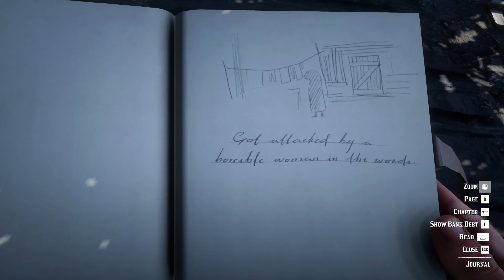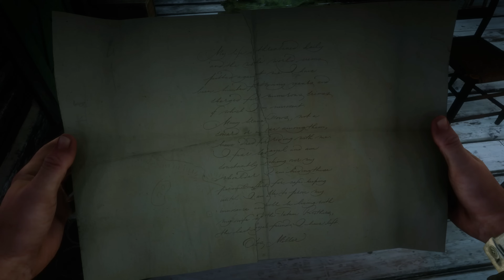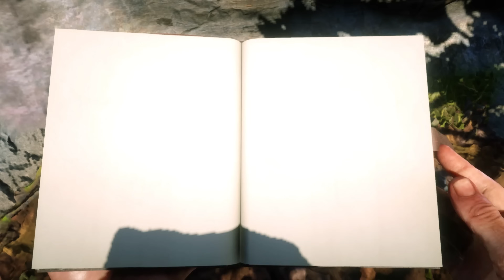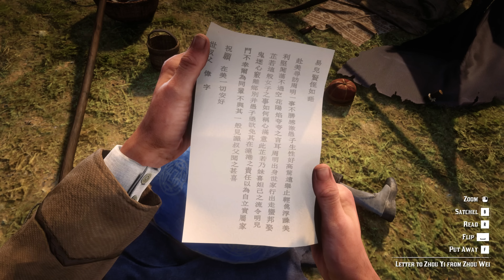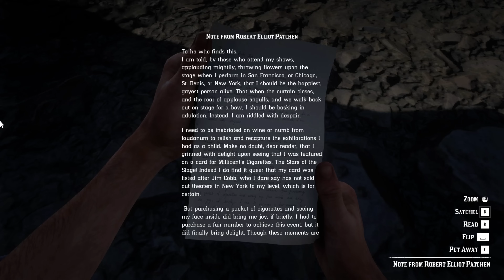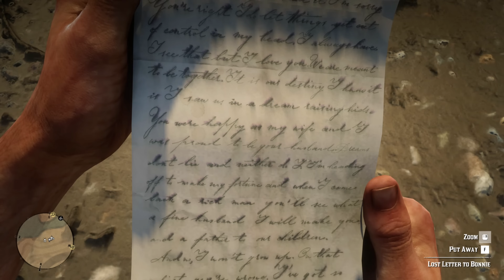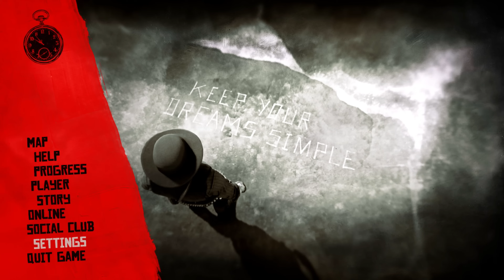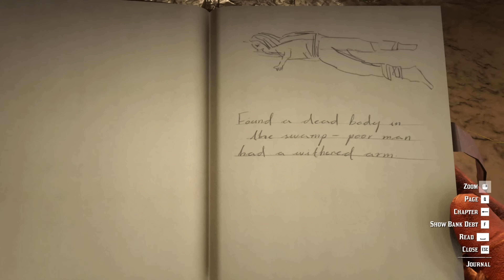25 SECRETS That The Game Never Tells You in Red Dead Redemption 2